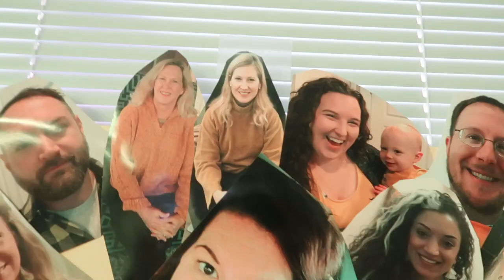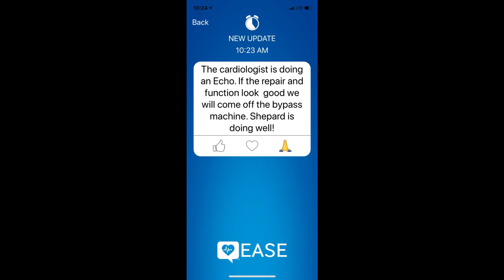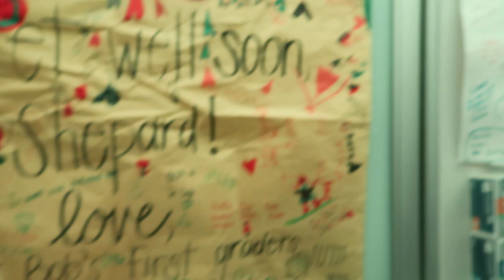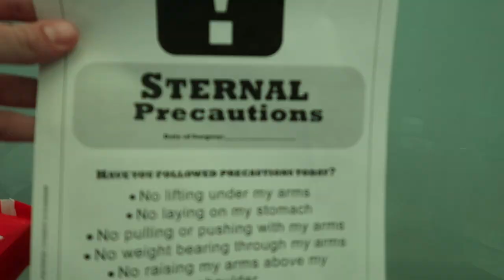Shepard's 2nd Heart Surgery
Shepard had his second heart surgery on November 13, 2019. It was a very smooth, successful procedure, and he recovered so quickly. Follow along as we describe our journey through this stressful and emotional time.